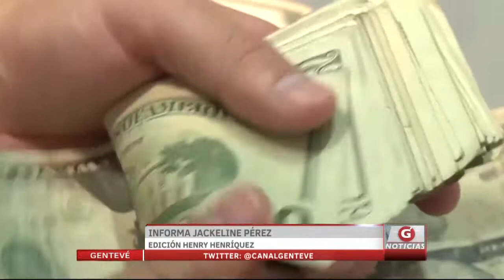Rechazan propuesta de pensiones que daña intereses de los trabajadores